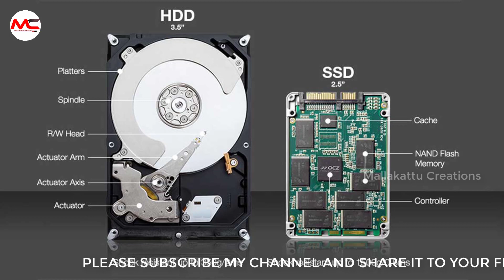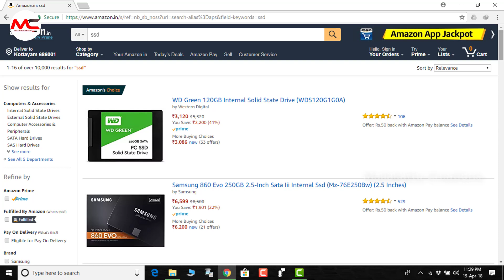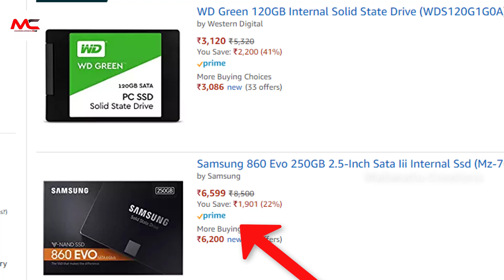What is SSD and HDD ? What is the difference between SSD and HDD ?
What is SSD and HDD ? What is the difference between SSD and HDD? Malayalam tech video 2018.

Until recently, PC buyers had little choice about what kind of storage to get in a laptop or desktop. If you bought an ultraportable, you likely had a solid-state drive (SSD) as the primary drive (C: on Windows, Macintosh HD on a Mac). Every other desktop or laptop form factor had a hard disk drive (HDD). Now, you can configure most systems with either an HDD or an SSD, or in some cases both. But how do you choose? We explain the differences between SSDs and HDDs (or hard drives), and walk you through the advantages and disadvantage of each to help you decide.

HDD and SSD Explained
The traditional spinning hard drive is the basic non-volatile storage on a computer. That is, information on it doesn't "go away" when you turn off the system, as is the case with data stored in RAM. A hard drive is essentially a metal platter with a magnetic coating that stores your data, whether weather reports from the last century, a high-definition copy of the original Star Wars trilogy, or your digital music collection. A read/write head on an arm accesses the data while the platters are spinning.

An SSD does functionally everything a hard drive does, but data is instead stored on interconnected flash memory chips that retain the data even when there's no power present. These flash memory chips are of a different type than is used in USB thumb drives, and are typically faster and more reliable. SSDs are consequently more expensive than USB thumb drives of the same capacities. Like thumb drives, though, they're often much smaller than HDDs and therefore offer manufacturers more flexibility in designing a PC. While they can take the place of traditional 2.5-inch or 3.5-inch hard drive bays, they can also be installed in a PCIe expansion slot or even be mounted directly on the motherboard, a configuration that's now common in high-end laptops and all-in-ones.

A History of HDDs and SSDs
Hard drive technology is relatively ancient (in terms of computer history, anyway). There are well-known photos of the IBM 650 RAMAC hard drive from 1956 that used 50 24-inch-wide platters to hold a whopping 3.75MB of storage space. This, of course, is the size of an average 128Kbps MP3 file today, in the physical space that could hold two commercial refrigerators. The RAMAC 350 was only limited to government and industrial uses, and was obsolete by 1969. Ain't progress great?

The PC hard drive form factor standardized at 5.25 inches in the early 1980s, with the 3.5-inch desktop-class and 2.5-inch notebook-class drives coming soon thereafter. The internal cable interface has changed from serial to IDE (now frequently called parallel ATA, or PATA) to SCSI to serial ATA (SATA) over the years, but each essentially does the same thing: connect the hard drive to the PC's motherboard so your data can be processed. Today's 2.5- and 3.5-inch drives mainly use SATA interfaces (at least on most PCs and Macs), though some high-speed SSDs use the faster PCIe interface instead. Capacities have grown from multiple megabytes to multiple terabytes, more than a million-fold increase. Current 3.5-inch hard drives have capacities as high as 10TB, with consumer-oriented 2.5-inch drives maxing out at 4TB.

Both SSDs and hard drives do the same job: They boot your system, and store your applications and personal files. But each type of storage has its own unique feature set. How do they differ, and why would you want to get one over the other?

Price: SSDs are more expensive than hard drives in terms of dollar per gigabyte. A 1TB internal 2.5-inch hard drive costs between $40 and $50, but as of this writing, an SSD of the same capacity and form factor starts at $250. That translates into 4 to 5 cents per gigabyte for the hard drive and 25 cents per gigabyte for the SSD. Since hard drives use older, more established technology, they will remain less expensive for the near future. Those extra hundreds for the SSD may push your system price over budget.

Maximum and Common Capacity: Although consumer-based SSD units top out at 4TB, those are still rare and expensive. You're more likely to find 500GB to 1TB units as primary drives in systems. While 500GB is considered a "base" hard drive capacity in 2018, pricing concerns can push that down to 128GB for lower-priced SSD-based systems.

Do not  try to upload my videos without my permission under any circumstances.

                           By Mallakattu  Creations